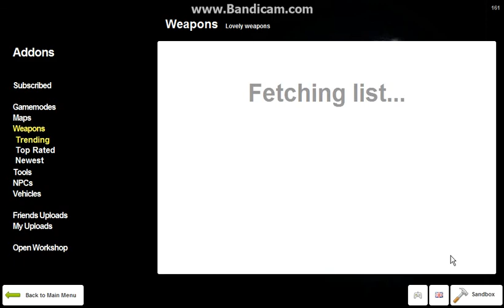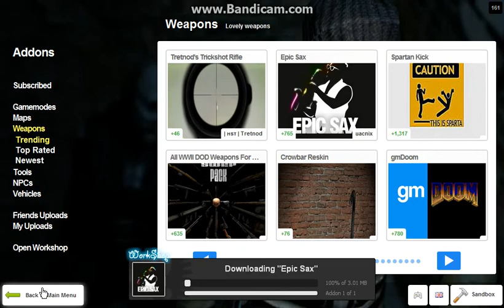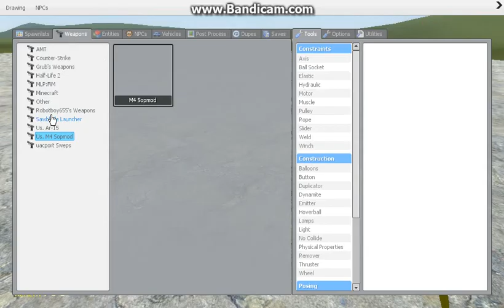Let's play Garry's Mod!!!!!!!!!!!! Ep.5 - EPIC SAX!!!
Music at end (fail)
Fire in the hole - Monstercat 009 - Reunion